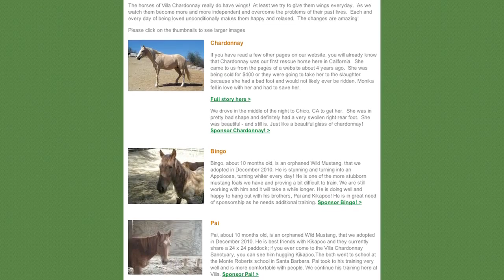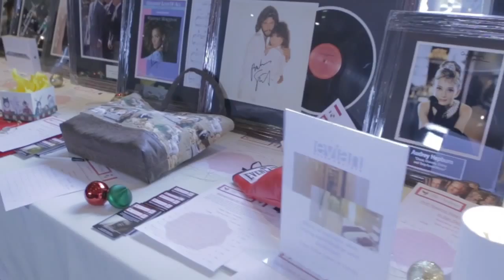Black Tie Cigar Club December 2013 International Christmas Party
This is a video of our Christmas party last year where we surprised our guests with performers from all over the globe. This was also the last event in which we were a cigar club...as of 2014 we are renamed the Black Tie CEO Club and there will be no smoking. This event was done for a a shelter in Temecula which received 100% of the profits to help abused and abandoned dogs and horses.